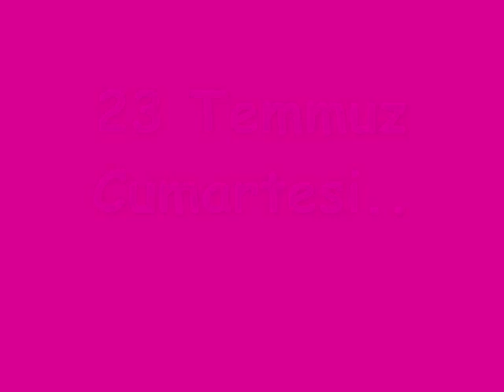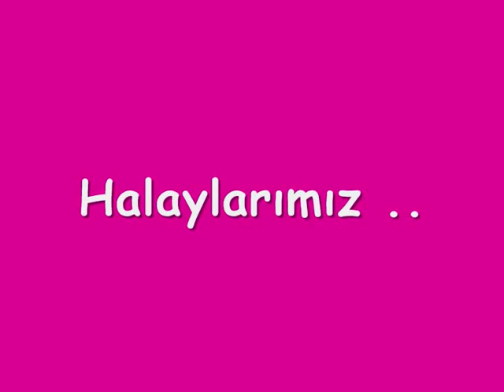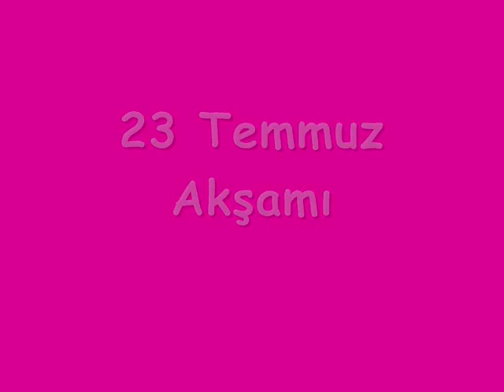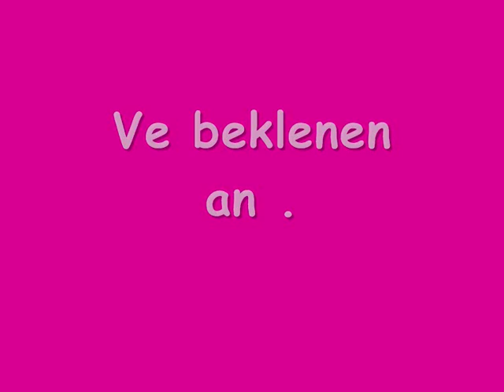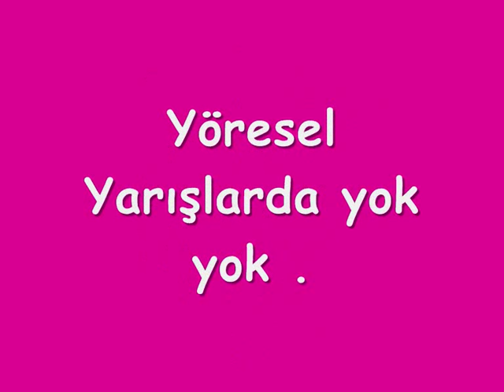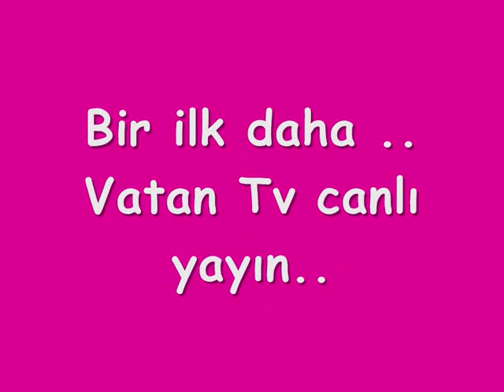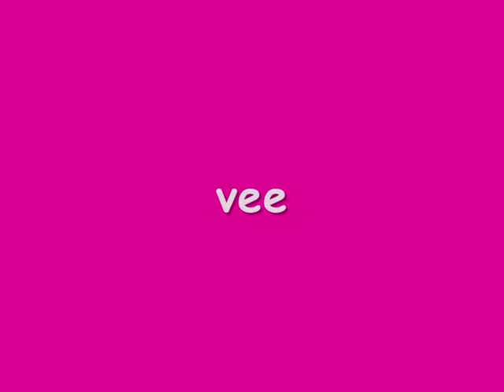17. Kabaoğuz Yayla Şenlikleri (Tamamı Özet)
Kabaoğuz Derneği